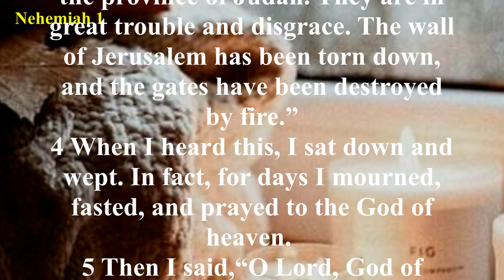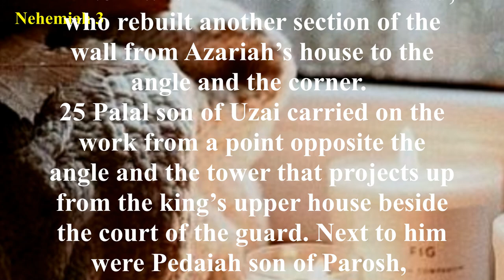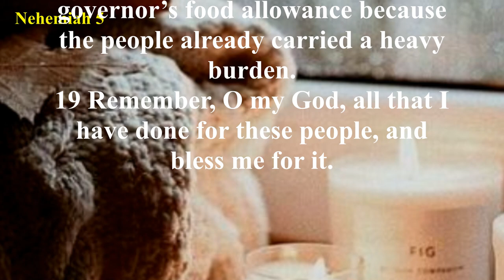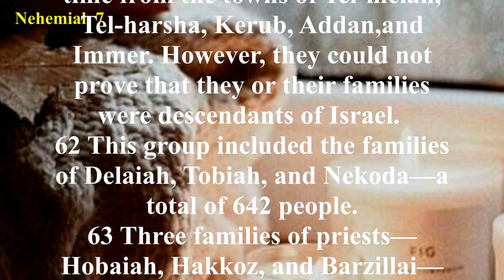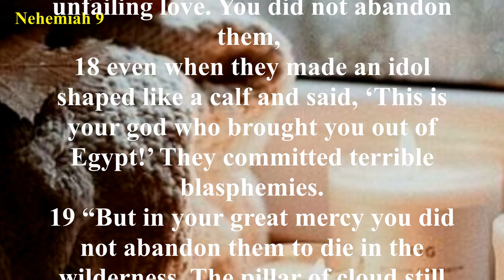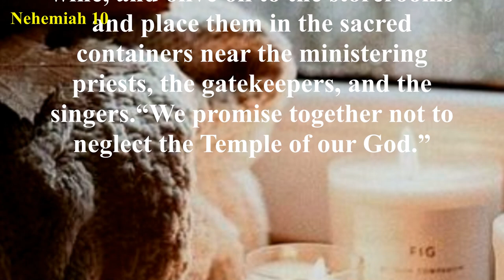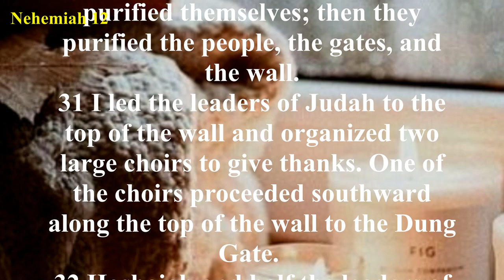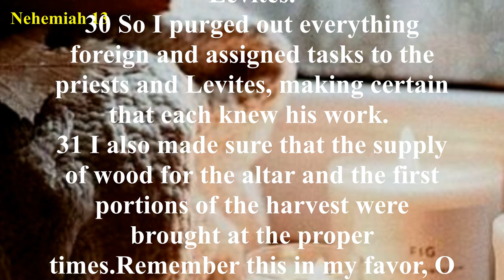Nehemiah (NLT) - Audio Bible with Text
Nehemiah was a Hebrew in Persia when the word reached him that the Temple in Jerusalem was being reconstructed. He grew anxious knowing there was no wall to protect the city. Nehemiah invited God to use him to save the city. God answered his prayer by softening the heart of the Persian king, Artaxerxes, who gave not only his blessing, but also supplies to be used in the project. Nehemiah is given permission by the king to return to Jerusalem, where he is made governor.
In spite of opposition and accusations the wall was built and the enemies silenced.
The people, inspired by Nehemiah, give tithes of much money, supplies, and manpower to complete the wall in a remarkable 52 days, despite much opposition. This united effort is short-lived, however, because Jerusalem falls back into apostasy when Nehemiah leaves for a while. When he returned to Jerusalem, Nehemiah found the walls strong but the people weak.
He set about the task of teaching the people morality and he didn’t mince words. "I argued with those people, put curses on them, hit some of them and pulled out their hair" (13:25). He reestablishes true worship through prayer and by encouraging the people to revival by reading and adhering to the Word of God.